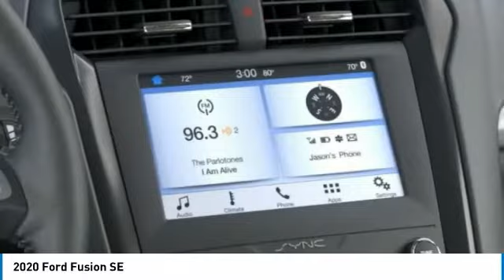2020 Ford Fusion Hudson WI 0C35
2020 Ford Fusion SE

Hudson Ford
2020 Crest View Drive

#1 VOLUME FORD DEALER IN WISCONSIN! $5,996 off MSRP! Priced below KBB Fair Purchase Price! Factory MSRP: $26,590 Magnetic Ford Fusion SE 4D Sedan EcoBoost 1.5L I4 GTDi DOHC Turbocharged VCT 6-Speed Automatic FWD 23/34 City/Highway MPGGoogle Rating 4.6 Dealer Rater Top Award Winner! Here are our promises: *Every Vehicle Fully Inspected with Service Records *Free Auto Check Report * Our Best Price Upfront - Pure and Simple! * Transparent Buying Process!* You Can't Buy The Wrong Car - * All Used Vehicles Inspected and Ready for Sale!* No Hassle Sell or Trade Any Car. We take our internet business very seriously.  So we strive to maintain 100% pricing and inventory accuracy. Errors do occur so please phone or email first to confirm vehicle availability and price.  Price excludes tax, title, license, and doc fees; but does include the following rebates, in lieu of any special financing: $1000 - Auto Show/Spring Retail Customer Cash. Exp. 03/31/2020 $1000 - Retail Customer Cash. Exp. 03/02/2020 $1750 - Retail Customer Cash. Exp. 03/31/2020 $1,000 Hudson Ford Trade Bonus. Must Trade 2010 and Newer Vehicle with under 100k Miles. Valid on New Vehicle Sales Only. - Exp. 03/01/2021